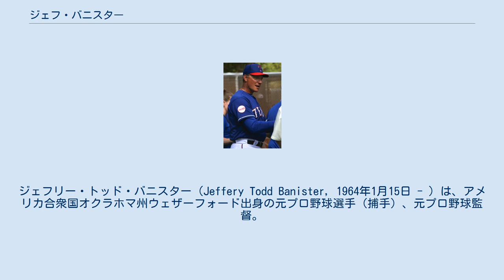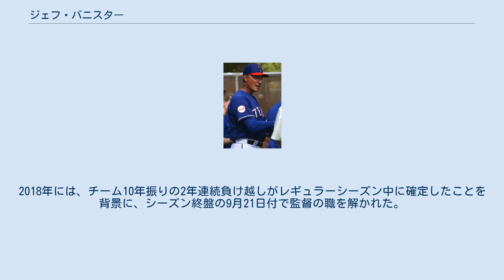ジェフ・バニスター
ジェフリー・トッド・バニスター（Jeffery Todd Banister, 1964年1月15日 - ）は、アメリカ合衆国オクラホマ州ウェザーフォード出身の元プロ野球選手（捕手）、元プロ野球監督。
右投右打。
 愛称はバニー・ルースター。
 1986年のMLBドラフト会議でピッツバーグ・パイレーツから25巡目（全体では621位）で指名されたことを機に、捕手として入団。
MLBの公式戦には1991年に代打で1試合出たのみだったが、この打席で安打を放ったことから、MLB公式戦での通算打率は「1.000」（1打席1打数1安打）と記録されている。
 1993年に現役を引退してからも、2014年までパイレーツに残留。
傘下マイナーリーグ球団の監督や守備コーディネーター、トップチームのベンチコーチを歴任した。
 2015年からテキサス・レンジャーズの監督に就任すると、前年に西地区の最下位でシーズンを終えていたチームを地区優勝へ導いたことから、アメリカンリーグの最優秀監督賞を受賞した。
その一方で、自身の就任前にレンジャーズとメジャー契約を結んでいた藤川球児を、就任の当初から冷遇。
シカゴ・カブス在籍中の2013年に右肘のトミー・ジョン手術を受けていたことを踏まえた条項が契約に盛り込まれていたにもかかわらず、このような条項を逸脱した扱いをスプリング・トレーニング中から繰り返した。
結局、藤川はシーズン途中の5月で退団を余儀なくされた末に、自身の意向で8月から日本球界へ復帰している。
 レンジャーズの監督としては、2016年にもチームを地区優勝へ導いたが、2年ともポストシーズンのプレーオフで敗退した。
さらに、チームは2017年にレギュラーシーズンを負け越し。
2018年には、チーム10年振りの2年連続負け越しがレギュラーシーズン中に確定したことを背景に、シーズン終盤の9月21日付で監督の職を解かれた。